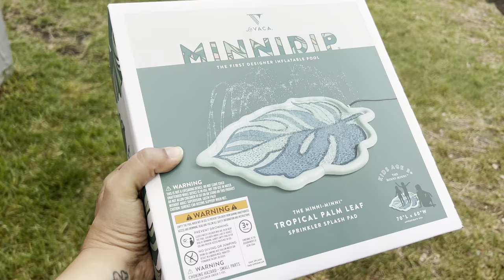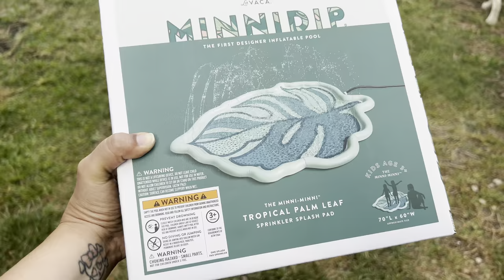Easter Egg hunt for my malamute | MinniDip Splash Pad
This weekend we celebrate Easter with Venus & Apollo
Minnidip Splash Pad

Previous video: Boots & Barkley Reflective Comfort Dog Harness review | harness for my Malamute

Joby tripod
iPhone 13 pro
iPhone 13
MePhoto tripod